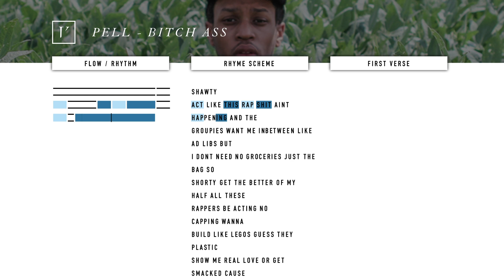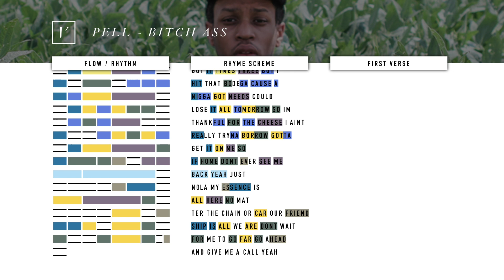Pell - Bitch Ass // Lyrics, Flow, and Rhyme Analysis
Verseplay presents: a rhyme and flow analysis of Pell's verse on Bitch Ass.

What’s with the bars on the left side?

Verseplay makes videos that try to visualize the artistry that selected lyricists put into their music. The bars on the left are there to visualize the flow of this verse. The length of each bar symbolizes how long the artist stays on the syllable. The shorter the bar, the quicker the artist says the syllable and vice versa. It also helps to show the rhyme scheme in a digestible manner.

The skinny bars that appear and disappear are a visual metronome that will help you understand how the flow interacts with the beat itself.

Why are some of the syllables highlighted?

The highlights are there to emphasize the rhymes each syllable has. If syllables share the same color, that means they rhyme.

What criteria go into deciding whether or not two syllables rhyme?

The syllables share the same vowel sound (and don’t have to be strict rhymes which would include sharing the same consonant)
The syllables are placed within 1-2 bars of each other
Help contribute to the “rhyme pattern”

Why do you make these videos?

Verseplay exists to celebrate the artistry that goes into hip-hop. These videos are meant to visualize the complex rhymes and flows our favorite lyricists use but eventually, I want Verseplay to be a platform that shines a light on slept on lyricists that are coming up. Verseplay analyzes popular songs in the hopes of growing the channel so that future collaborations with indie artists get more attention.

How can I support this?

Likes, comments, and subscribes are great! If Verseplay is able to secure $300 a month, the channel will be able to release a video a day.

Can you make a video like this for my music?

YES! Absolutely. We’re always looking to collab with artists.